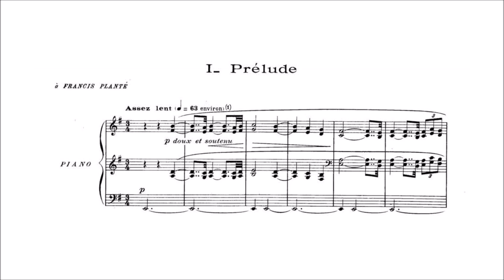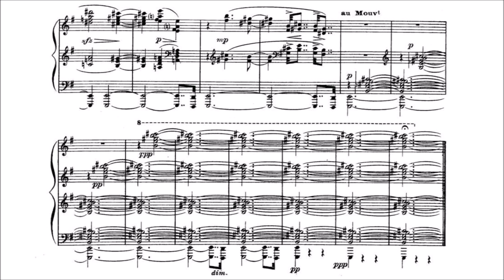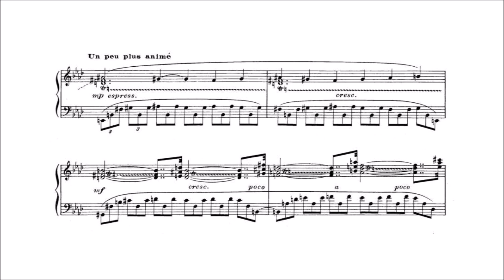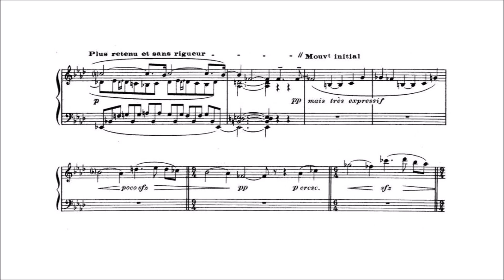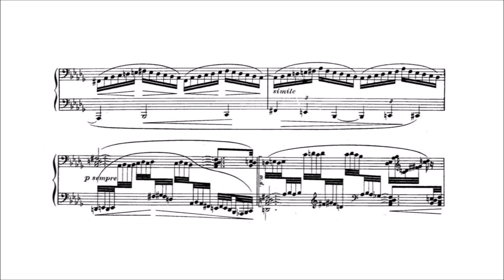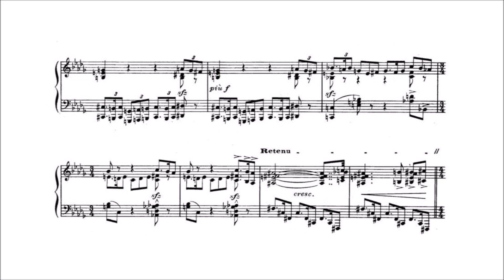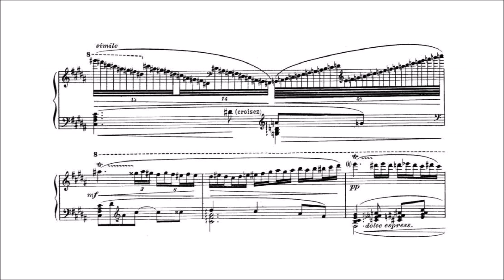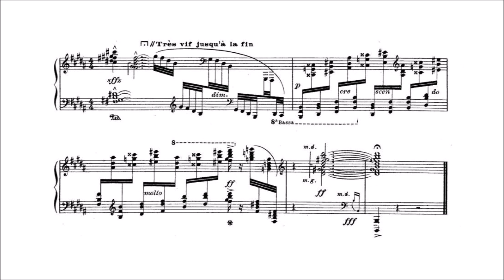Gustave Samazeuilh - Le chant de la mer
Gustave Samazeuilh (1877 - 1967) - Le chant de la mer (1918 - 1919)

I. Prélude [0:00]
II. Clair de lune au large [3:33]
III. Tempête et lever du jour sur les flots [11:18]

Marie Catherine-Girod, piano (1997)

Le chant de la mer, by Gustave Samazeuilh, is a work in three movements usually lasting around 20 minutes. Samazeuilh studied with Ernest Chausson and Vincent d'Indy.

"Le Chant de la Mer (1918-19) is a massive three-movement work that is surely one of the most undervalued pieces of 20th century piano music. The Chant is highly structured and follows a ‘well-thought out temporal and symbolic scheme’. I imagine that listeners will immediately think of Claude Debussy’s orchestral suite La Mer and wonder if Samazeuilh has created a piano companion for this work. The actual progenitors of this work are once again Ernest Chausson and Vincent d’Indy. The opening Prelude is slow and majestic as a peaceful ocean ought to be and features ‘static layers of sound’.  It is possibly more MacDowell than Debussy. The ‘Clair du lune au large’ can be perceived as an allegory of human passions expressed in terms of the movement of the tides with ‘moonlight on the waves’. The composer has not been blind to Debussy’s achievement in giving an impressionistic picture of the sea, and there are certainly several nods to La Mer, especially in the final movement, ‘Tempête et lever du jour sur les flots’ which musically paints ‘tempest and daybreak on the waves’ Here Samazeuilh makes use of ‘rapid flourishes, ostinatos and tremolos, chromatic broken-chord ascents and descents, and alternating black-and-white key glissandos…’  It is also clear to see the pianism of Liszt in this movement.

The three movements, in order, were dedicated to Francis Planté, Marguerite Long and Alfred Cortot respectively."